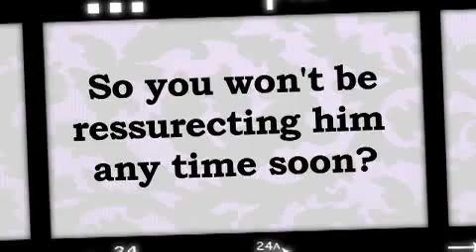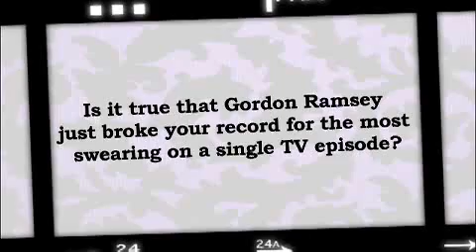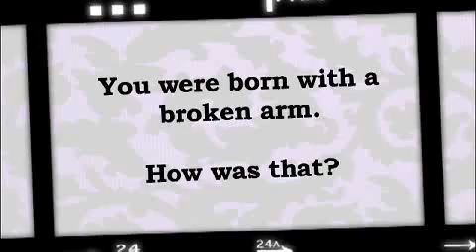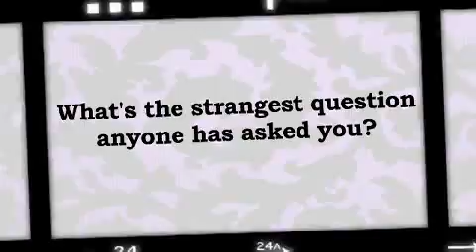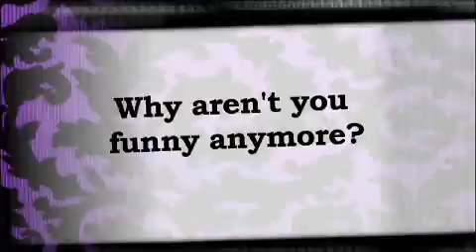Paul Kaye on Pennis, Pulling and Arsenal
The man behind red-carpet anarchist Dennis Pennis and lairy git Mike Strutter is feeling chatty, funny and rude. What a hero.